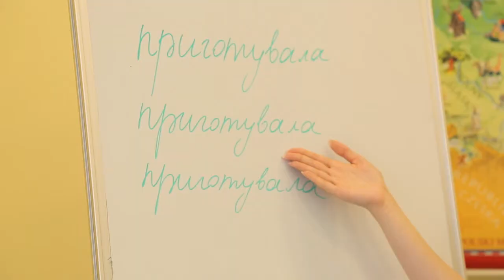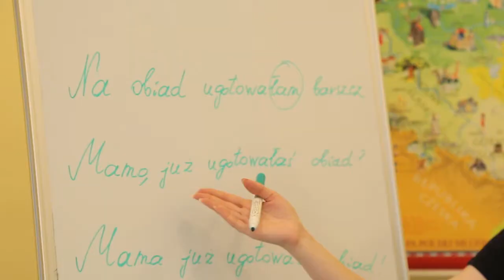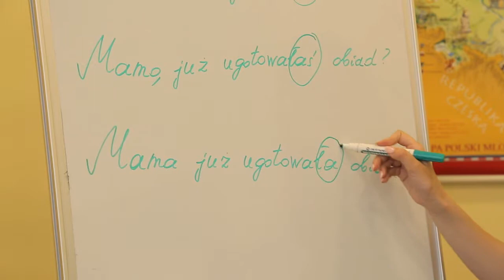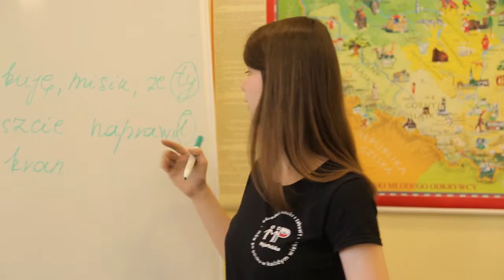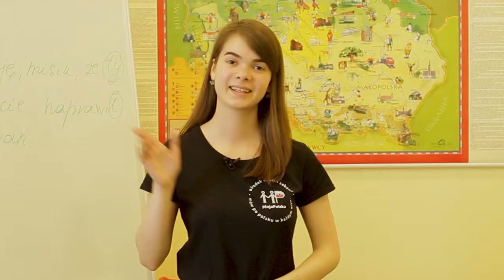СЛОВО ДНЯ Польська граматика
Якщо ж ви намагалися вивчити польську мову самостійно , за допомогою програм, додатків та книг і у вас нічого не вийшло, тоді наша постійна рубрика «Слово дня» для вас!